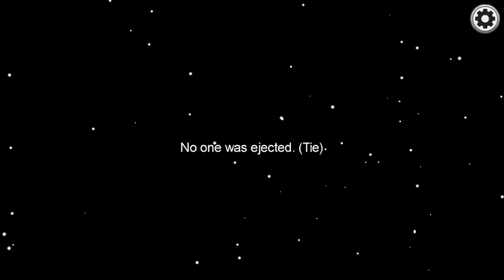If I get Ejected, The Video Ends